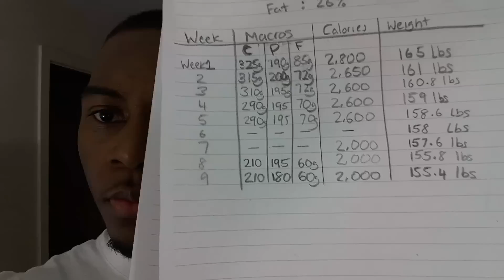Cutting Season: Week 9/9 | Final Week, Hello SpringBreak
If you like the video be sure to give it a big Thumbs up! :)

Use Code: BPTG for free goodies including a Free Bodypower T-shirt